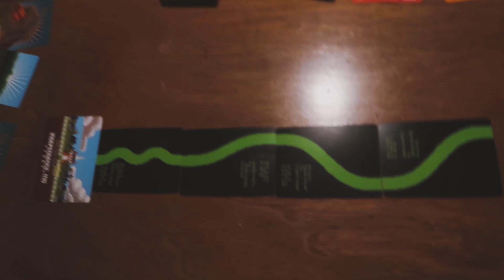Another Quarantine Vlog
MUSIC